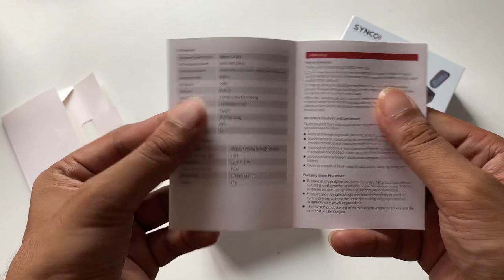Best Wireless Microphone for YouTube videos, YT shorts, Instagram Reels, tiktok, Best Mic for vlogs